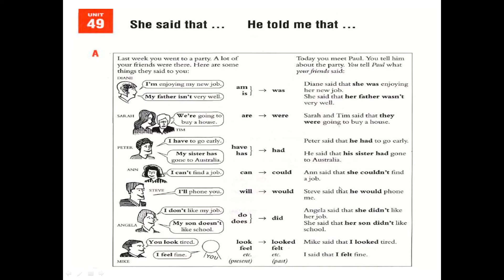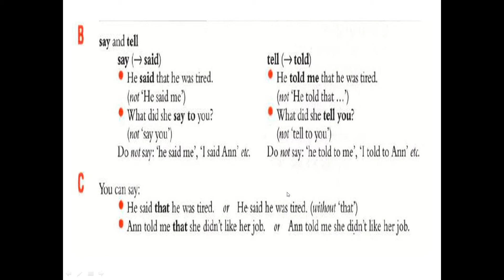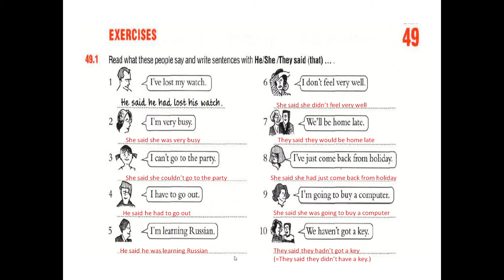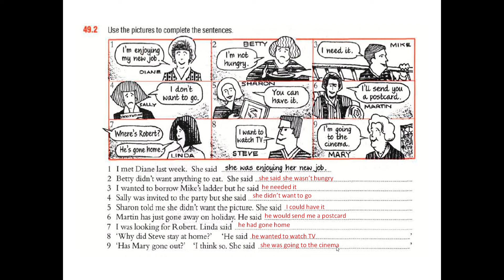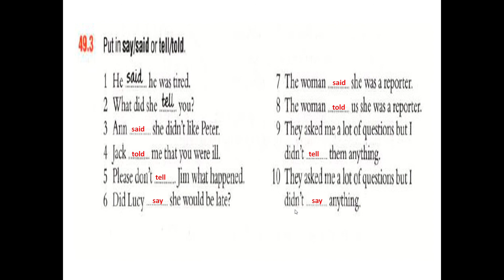Lesson 57- She said that ... / He told me that ... (Reported Speech)